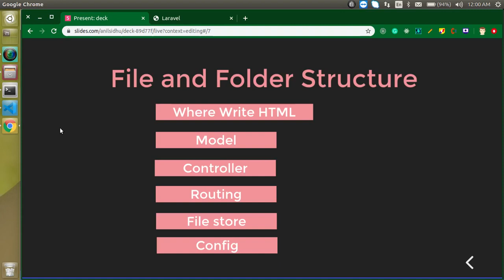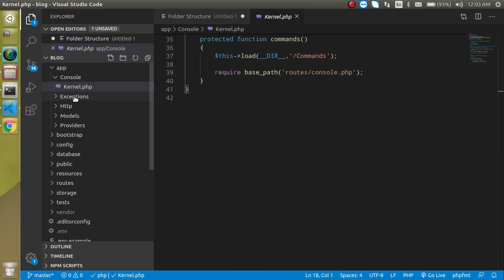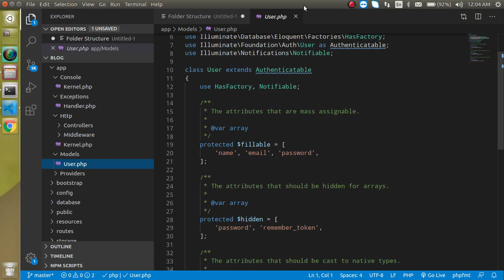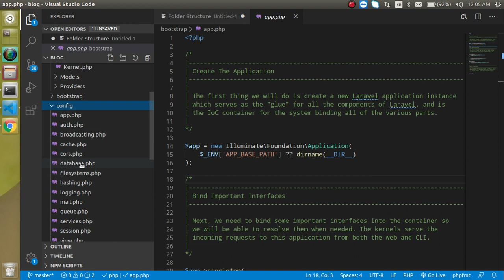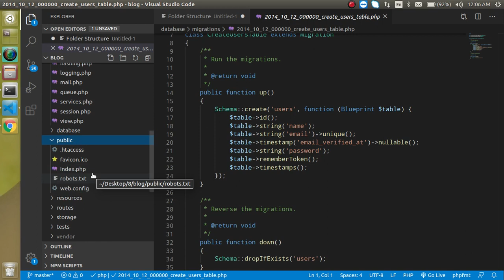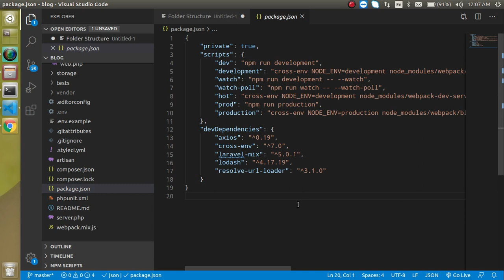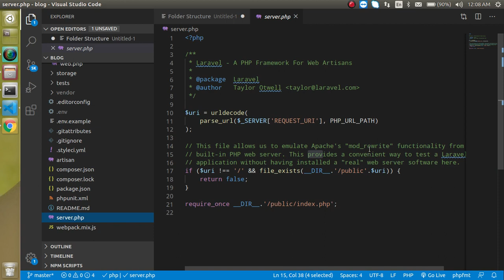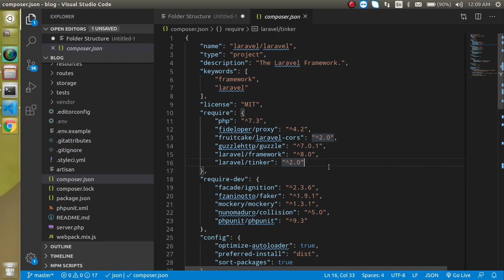Laravel 8 tutorial in Hindi # Folder and file structure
in this video we learn about laravel filer and file structure and get to know use of all files folder  This video is made by anil Sidhu in Hindi language
this is best laravel 8 series for beginners.
steps to video
Folder Structure
where we Write  Html
                Model
                Controller
                Routing
                File store
                Config
                database